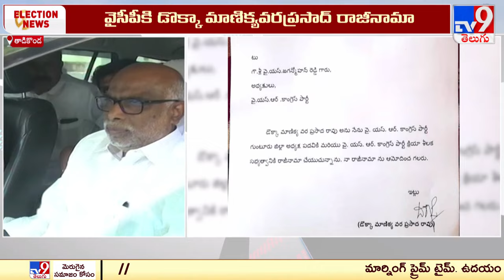వైసీపీకి డొక్కా మాణిక్యవరప్రసాద్ రాజీనామా | Dokka Manikya Vara Prasad Quits YCP | AP Politics - TV9